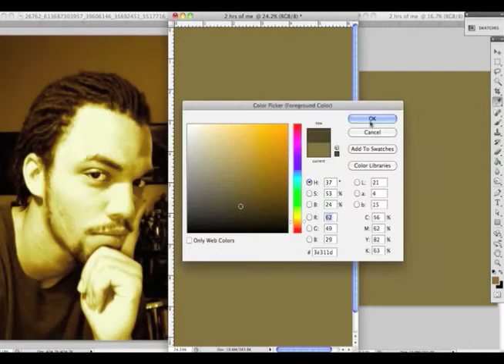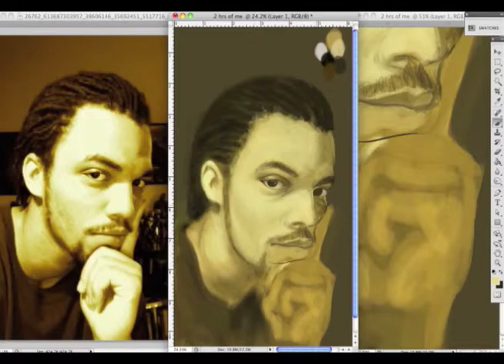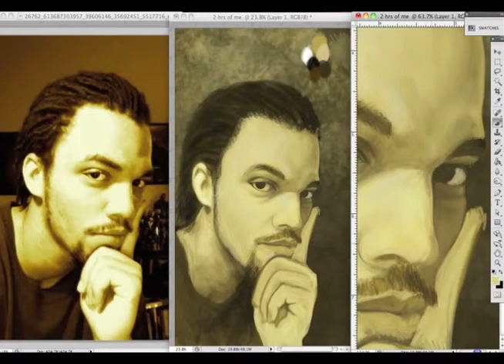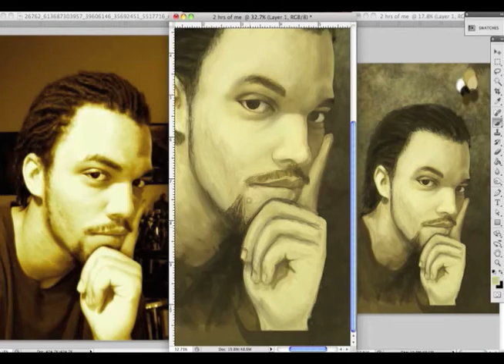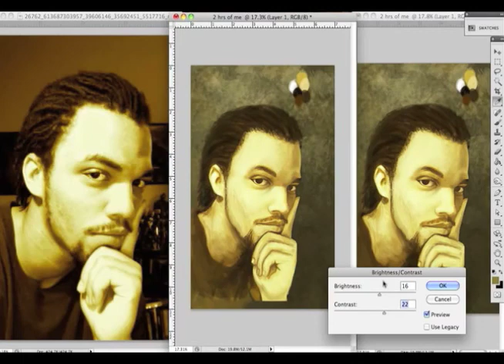Self Portrait- Digital Painting Practice 1.m4v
2 hour sketch done in photoshop CS5 with a Cintiq 12wx